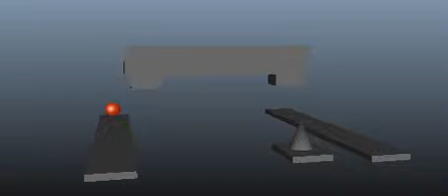constraint practice wip